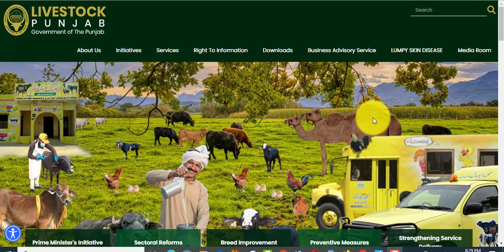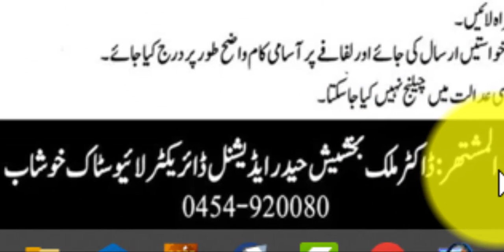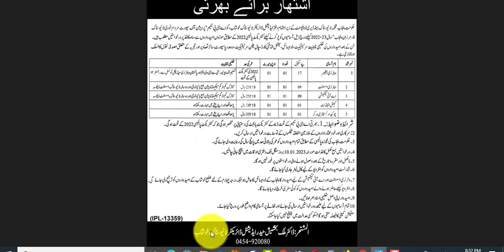livestock jobs 2023 || livestock Punjab || Govt jobs 2023 || jobs in Punjab 2023 || Jobs Info Today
livestock jobs 2023 || livestock Punjab || new Govt jobs 2023 || jobs in Punjab 2023 || Jobs Info Today

Posted on: 2nd January 2023
Location: Punjab
Education: Literate, Matric, DVM, Relevant Diploma
Last Date: January 10, 2023
Vacancies: Multiple
Company: Livestock and Dairy Development Department Punjab
Address: Additional Director Livestock, Khushab

Vacant Positions:
AI Technicians
Cattle Attendants
Chowkidar/Sanitary Workers
Veterinary Assistants
Veterinary Officers

Apply Procedure
Applicants can forward applications to the Additional Livestock Office with complete documents. Applicants must get complete information regarding the application procedure and deadline from the advertisements.